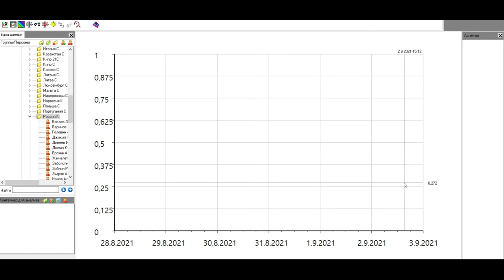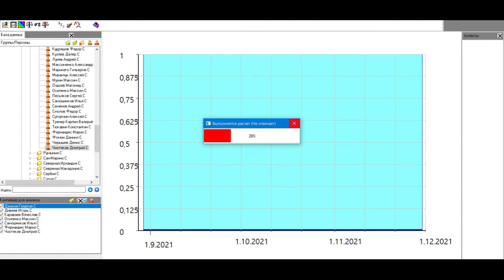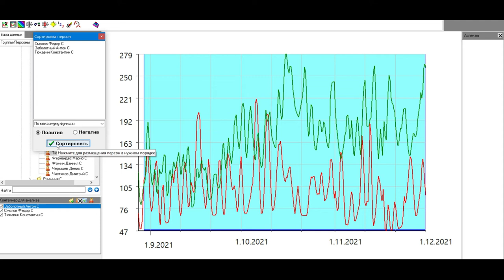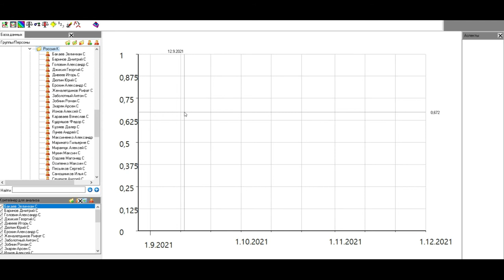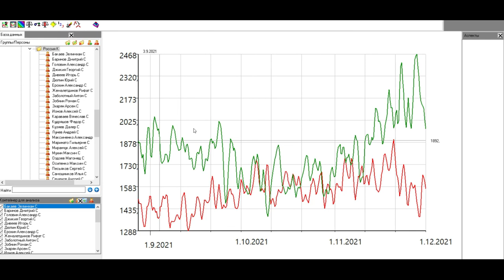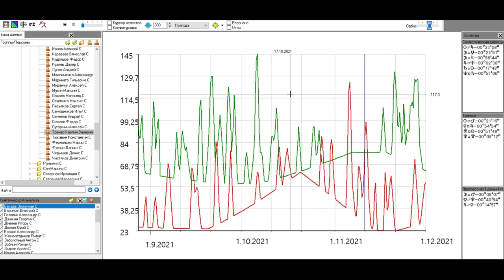Сборная России по футболу прогноз на матчи и выход из группы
В этом видео проанализирован состав и выявлены наиболее удачные игроки на период с 01.09.21 по 01.12.21
В этом видео сделан прогноз на перспективы сборной России на выход из группы.
В этом видео сделаны прогнозы на исходы матчей для сборной России в рамках турнира чемпионат мира по футболу 2022.
Прогноз на исход матча Россия – Хорватия в рамках турнира ЧМ-2022 - Европа, Группа H. 4-й тур. Начало встречи 1 сентября 2021 года запланировано на 21:45 по московскому времени и пройдет на стадионе Лужники.
Прогноз на исход матча Кипр – Россия в рамках турнира ЧМ-2022 - Европа, Группа H. 5-й тур. Начало встречи 4 сентября 2021 года запланировано на 19:00 по московскому времени и пройдет на стадионе ГСП
Прогноз на исход матча Россия – Мальта в рамках турнира ЧМ-2022 - Европа, Группа H. 6-й тур. Начало встречи 7 сентября 2021 года запланировано на 21:45 по московскому времени и пройдет на стадионе Волгоград Арена.
Прогноз на исход матча Россия – Словакия в рамках турнира ЧМ-2022 - Европа, Группа H. 7-й тур. Начало встречи 8 октября 2021 года запланировано на 21:45 по московскому времени и пройдет на стадионе Ак Барс Арена (Казань Арена).
Прогноз на исход матча Словения – Россия в рамках турнира ЧМ-2022 - Европа, Группа H. 8-й тур. Начало встречи 11 октября 2021 года запланировано на 21:45 по московскому времени и пройдет на стадионе Людски врт.
Прогноз на исход матча Россия – Кипр в рамках турнира ЧМ-2022 - Европа, Группа H. 9-й тур. Начало встречи 11 ноября 2021 года запланировано на 20:00 по московскому времени.
Прогноз на исход матча  Хорватия – Россия в рамках турнира ЧМ-2022 - Европа, Группа H. 10-й тур. Начало встречи 14 ноября 2021 года запланировано на 17:00 по московскому времени.